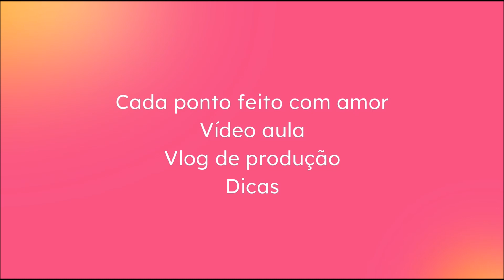💕BICO DE CROCHE SUPER FACIL 💥CARREIRA UNICA | VIDEO AULA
No vídeo de hoje eu ensino a você fazer um bico de crochê fácil  e rápido carreira única